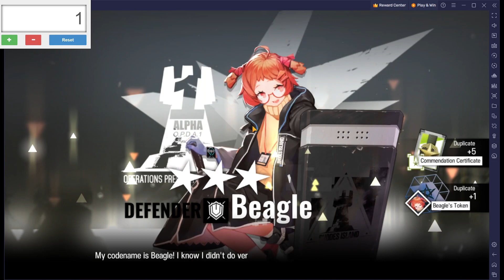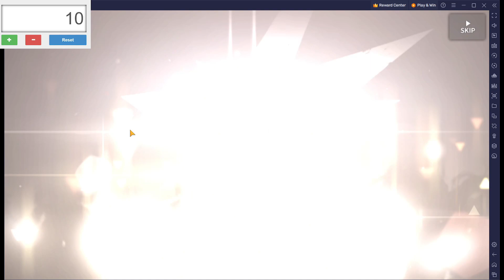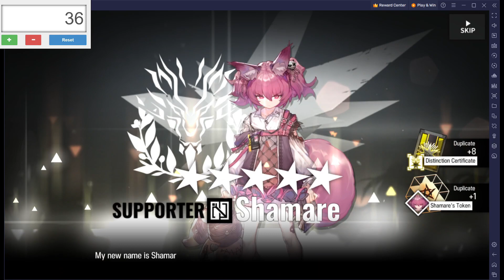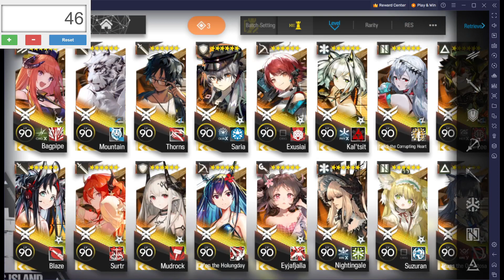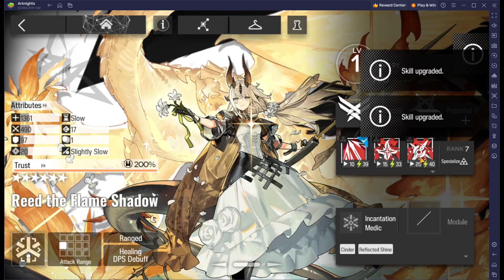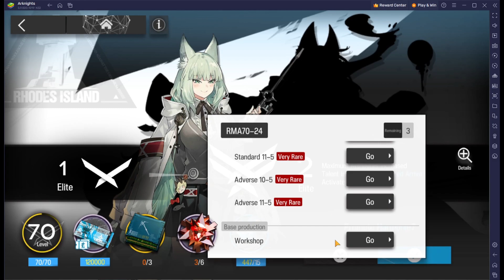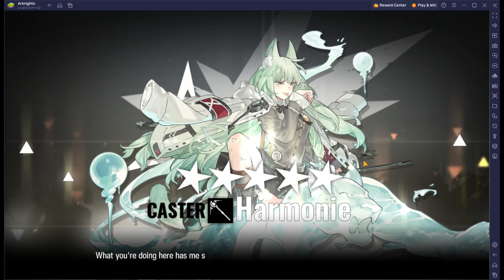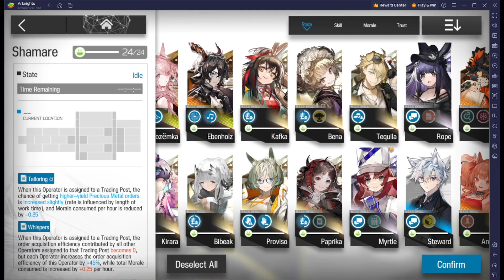Arknights Reed the Flame Shadow Banner Pulls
Hello,
Time for the Reed Alter and Smug Cat pulls.